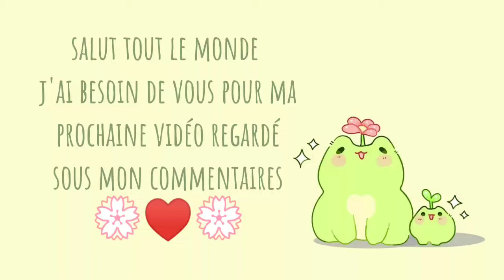G BESOIN DE VOUS💮♥♥♥💮🥺